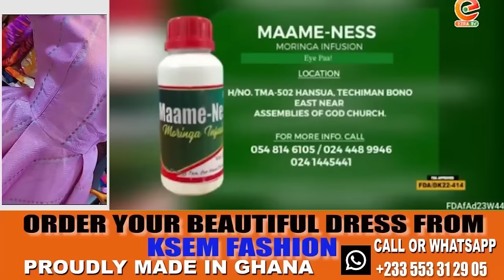Ezra M'akosem with Maa Akos 26-9-24 on Ezra radio and tv|Akoma mu nsem